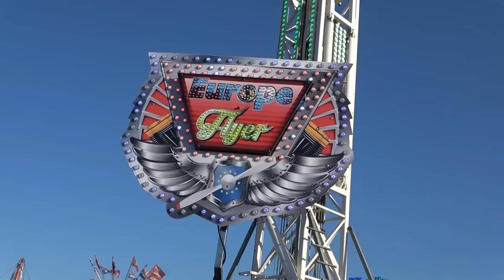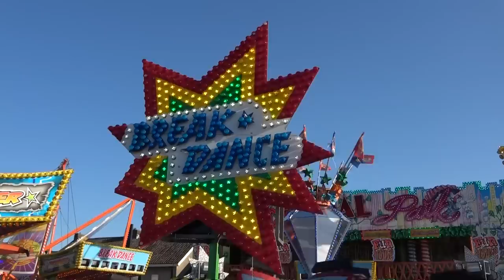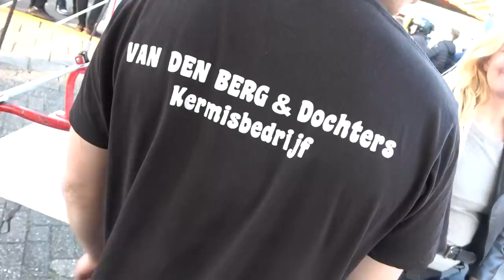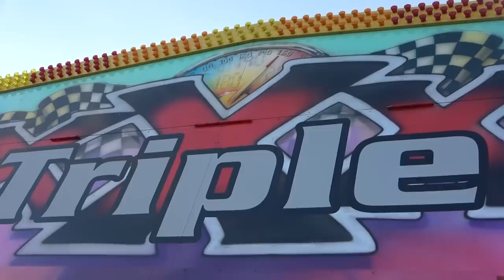PATTY VALT KEIHARD OP DER BEK!!!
Patty ging is een keertje met mij mee naar de kermis en dat heeft ze geweten... Werd misselijk in de break dance, moest zich stevig vasthouden in de zweefmolen en ging daarna keihard op der bek in de Cake Walk. Fijne koningsdag allemaal en geniet van de kermis! :)